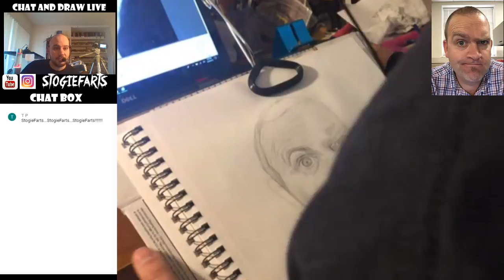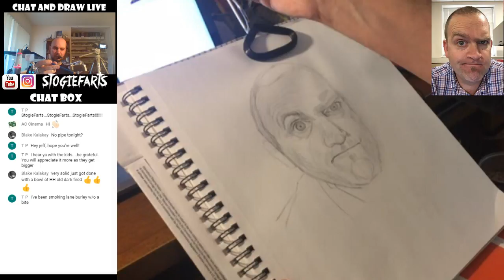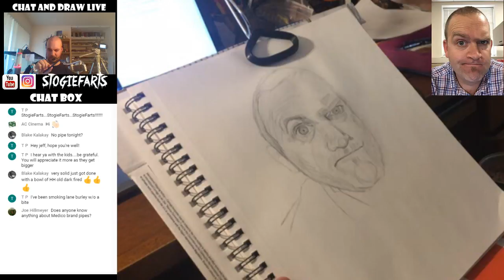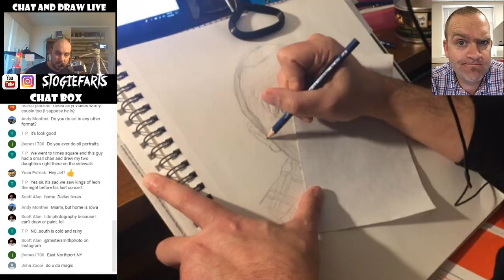Chat and Draw LIVE #2 - "Will" - Finishing Layout and Facial Shading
This is PART 2 of my drawing.   In this episode, we block out the shirt, and then really do a lot of detail and shading on the face.   This will be finished on the next episode.

The pencils I am using